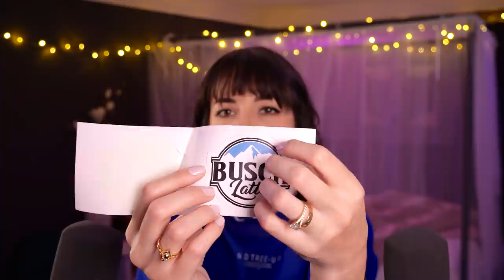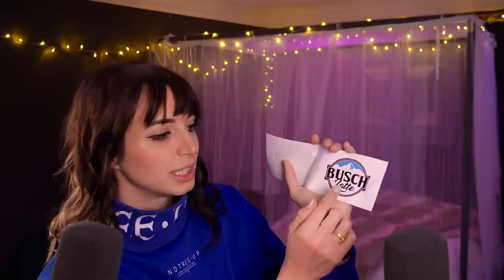ASMR with Triggers I've Never Used Before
Good evening y'all!! Let's do some ASMR! We got the new mics too c:

TIMESTAMPS:
0:00 - Intro
1:01 - Egg Slicer
3:40 - Magic the Gathering Card Case
7:05 - Dog Digestive Supplement
11:05 - Cold Brew Coffee Filter
15:00 - Busch Latte Sticker
17:44 - Eliwhy Coffee Mug
20:42 - Cork Sunglasses Case
21:42 - Sunglasses
25:06 - Small Spray Bottle
27:35 - Ornate Globe
34:00 - Carpet Cleaner Hose & Nozzle